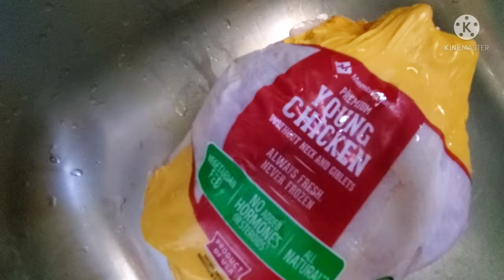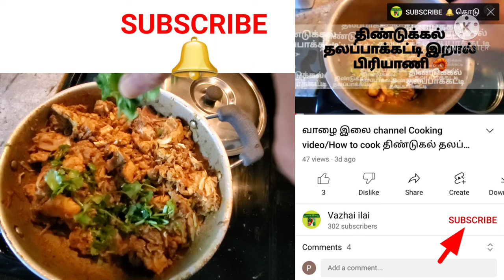Vazhai ilai channel usa cooking vlog/ simple lunch menu/kadai chicken recipe in tamil video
Vazhai ilai channel usa cooking vlog/ vazhai ilai channel/ south indians cooking video/ Asian vlogger/ Asian kitchen/ kadai chicken recipe in tamil video/ week end vlog/ USA samaiyal vlog.